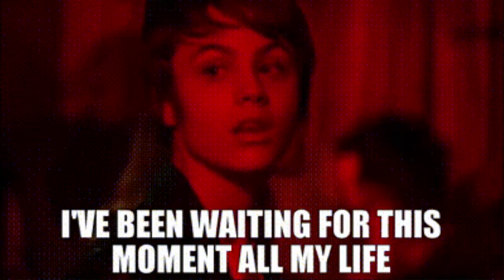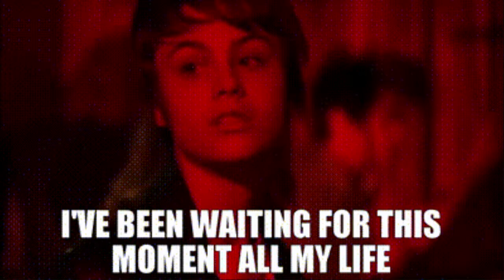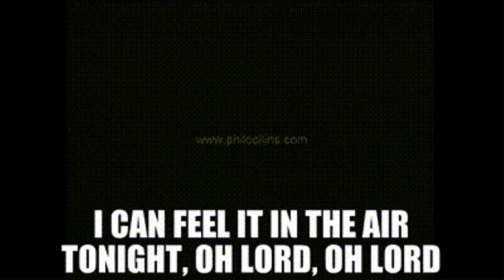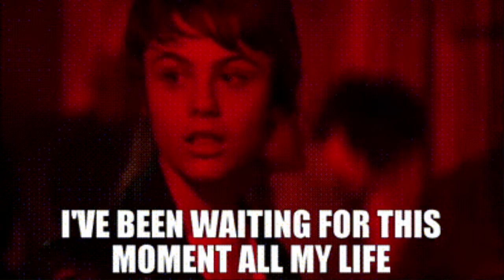In The Air Tonight